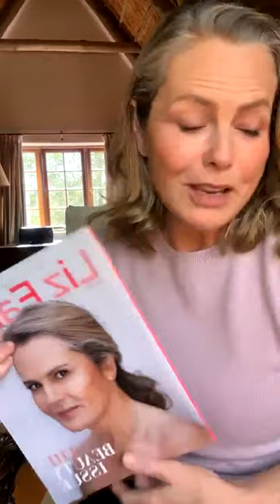How nutrition can support menopause symptoms | Liz Earle Wellbeing